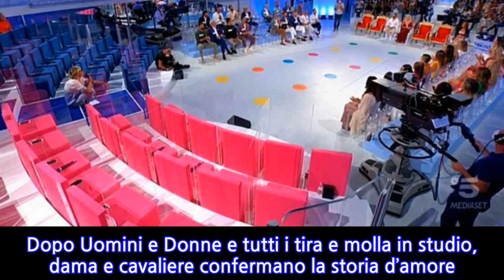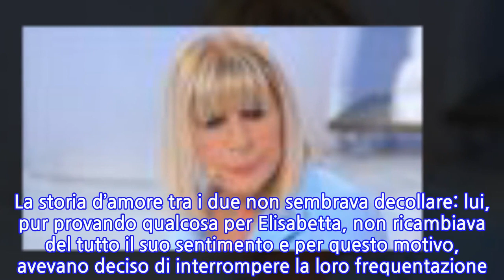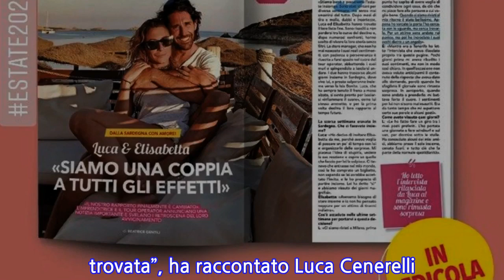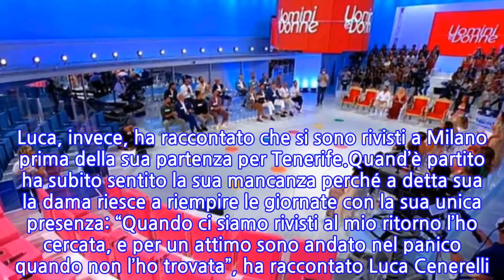UeD, ufficiale: è nato l’amore tra dama e cavaliere. “Siamo una coppia a tutti gli...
“Una coppia a tutti gli effetti”. Dopo Uomini e Donne e tutti i tira e molla in studio, dama e cavaliere confermano la storia d’amore. Ora è proprio ufficiale: stanno trascorrendo la prima vacanza insieme e sulle pagine di UeD Magazine danno la notizia, anche se le avvisaglie c’erano già. E dire che pochi, dopo quanto successo tra loro nelle ultime puntate del programma di Maria De Filippi, ci avrebbero scommesso e invece è successo davvero: Luca Cenerelli ed Elisabetta Simone stanno insieme. La storia d’amore tra i due non sembrava decollare: lui, pur provando qualcosa per Elisabetta, non ricambiava del tutto il suo sentimento e per questo motivo, avevano deciso di interrompere la loro frequentazione. Ma è evidente che una volta finita questa edizione di UeD le cose sono cambiate.Già un mese fa Luca ed Elisabetta venivano avvistati insieme a Milano e oggi si mostrano sorridenti e pronti per una nuova avventura insieme. “Si parte”, aveva scritto il cavaliere poco prima di imbarcarsi all’aeroporto di Orio al Serio. Poi le prime foto della vacanza e ora l’intervista rilasciata a UeD Magazine che spazza via ogni dubbio.Al settimanale i due hanno ammesso di essere una coppia a tutti gli effetti. “Sono innamorata già da tempo e non ho mai avuto paura di essere diretta. Spero che arrivi la favola che ho sempre sognato”, le parole di Elisabetta. Luca, invece, ha raccontato che si sono rivisti a Milano prima della sua partenza per Tenerife.Quand’è partito ha subito sentito la sua mancanza perché a detta sua la dama riesce a riempire le giornate con la sua unica presenza: “Quando ci siamo rivisti al mio ritorno l’ho cercata, e per un attimo sono andato nel panico quando non l’ho trovata”, ha raccontato Luca Cenerelli. Insomma, anche se fuori dallo studio UeD ha fatto nascere una nuova coppia.
INFORMATION
• Source: caffeinamagazine